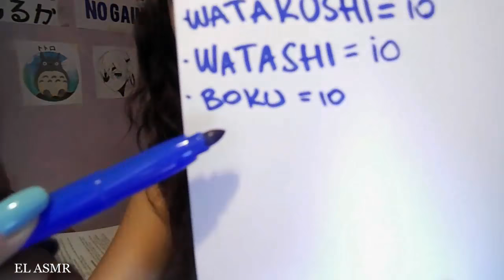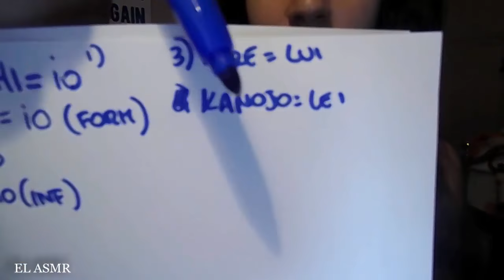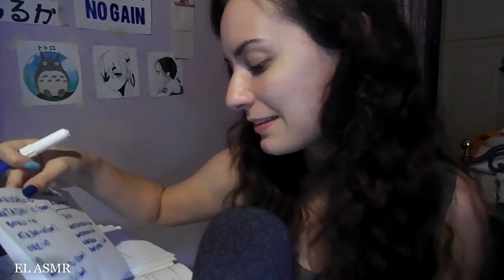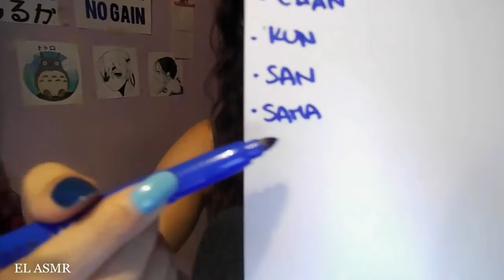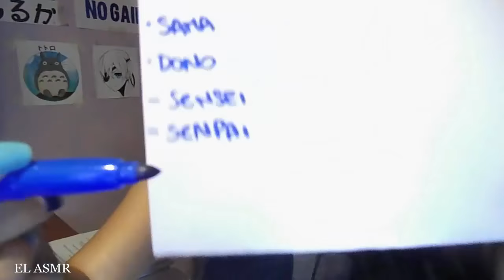ASMR ita~Lezione di Giapponese con EL #4♥ [Japanese lesson with EL]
In all case, thank you. ♥

In tutti i casi, grazie. ♥

*nota* SONO AUTODIDATTA, se sbaglio qualcosa, gomen!